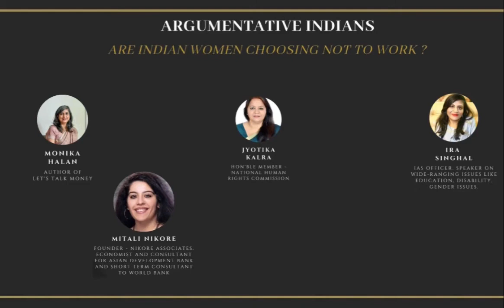Are Indian Women Choosing Not To Work ?